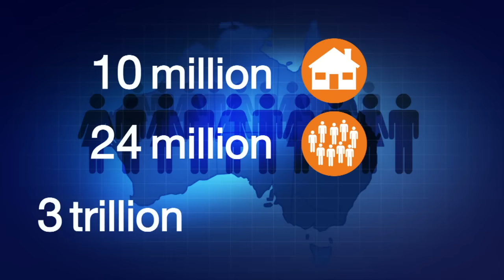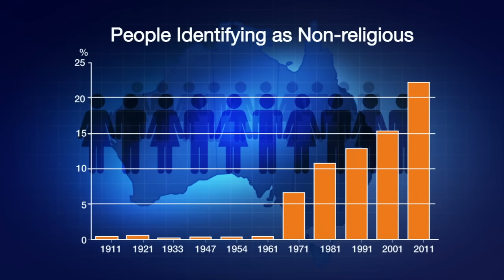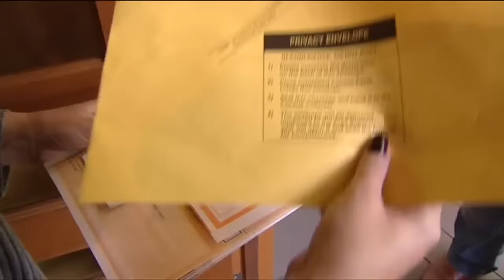AFA President on SBS World News - Sunday 10 July 2016